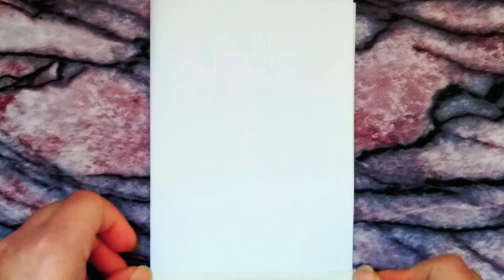Fairy pastel drawing || Soft pastels drawing step by step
Hey Everyone! SetOut Skills presents you a wonderful opportunity to learn various easy soft pastel drawings on youtube. In this video you will learn about how to draw Fairy pastel drawing. SetOut Skills teaches you how to draw Fairy pastel drawing step by step.

Watch complete video to see how to draw Fairy pastel drawing step by step